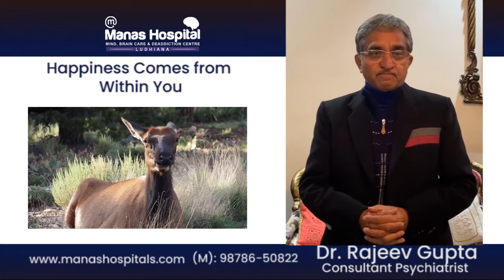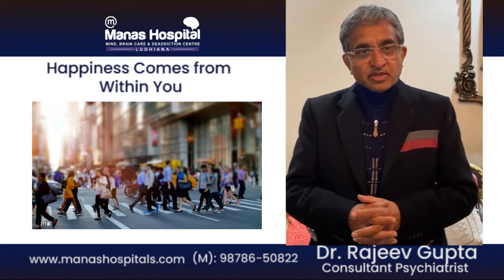Happiness Comes from Within You | Dr. Rajeev Gupta (Consultant Psychiatrist)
In this video, Dr. Rajeev Gupta (Consultant Psychiatrist) talking on the topic of "Happiness Comes from Within You".
Dr. Rajeev Gupta
MD(PGI), Gold Medalist
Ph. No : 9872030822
Dr. Anshul Mahajan
Consultant Psychiatrist
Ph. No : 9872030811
Dr. Akshit Mahajan
Consultant Psychiatrist
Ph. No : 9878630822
मानस साइकोलॉजी और नशा मुक्ति केंद्र
Manas Hospital
Address : Aarti Chowk, Near Hotel Onn , Yes Bank Turn, Near Neurociti, Gobind Nagar, Ludhiana, Punjab 141001
Manas Clinic
Address : 1103/3D/1, Tagore Nagar, Near Hero Heart Centre, Rose Garden Road, Ludhiana